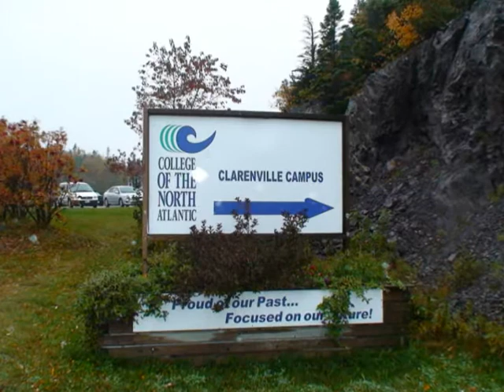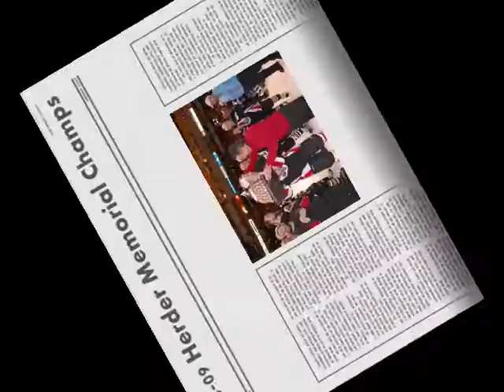College of the North Atlantic!